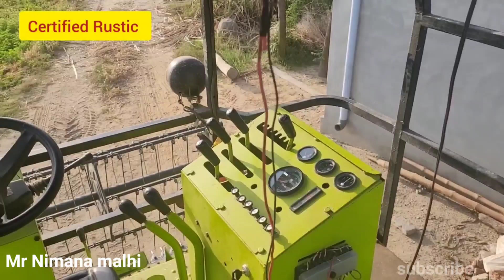ਆਹ ਕੀ ਬਨਾਤਾ Gill Preet ਆਲਿਆ ਨੇ। ਤੂੜੀ ਵਾਲੀ Combine (ਰੀਪਰ) । ਮਗਰ 18 ਫੁੱਟੀਆ ਟਰਾਲੀਆਂ।